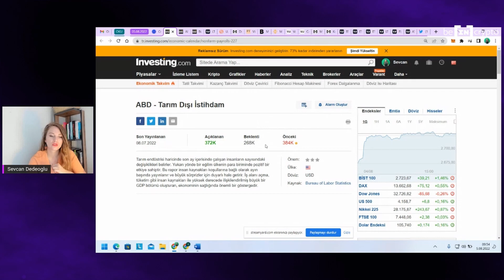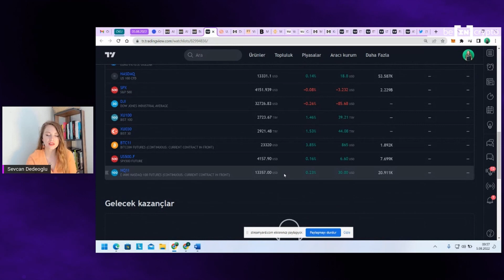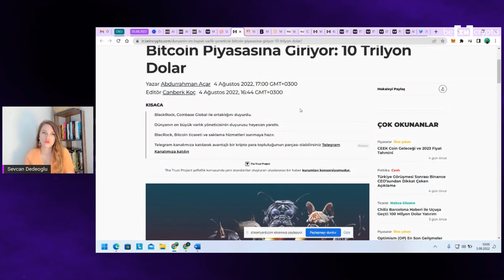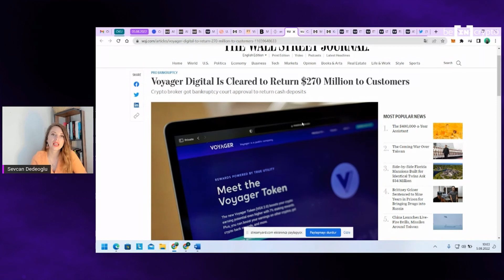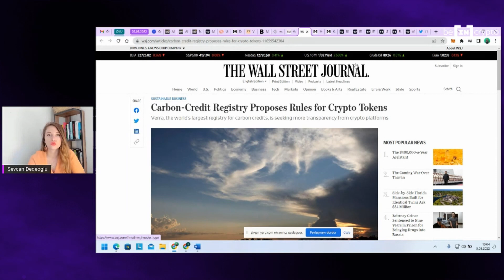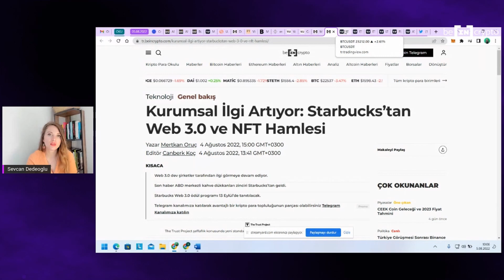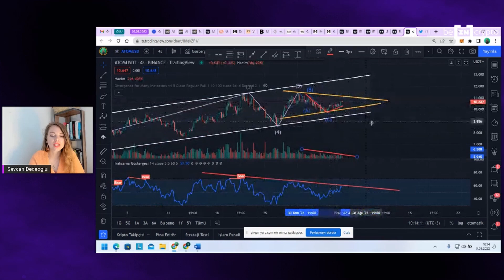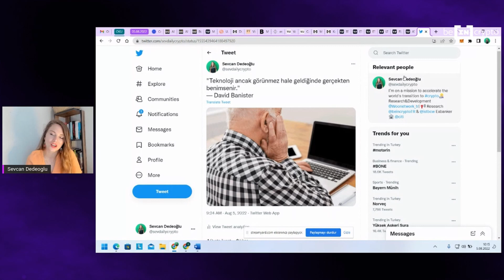MAYMUN ÇİÇEĞİ VİRÜSÜ ALARMI - META'DAN FLOW ORTAKLIĞI - 10 TRİLYON DOLARLIK ŞİRKETTEN BTC HAMLESİ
Lider kripto para Bitcoin, 23.000 dolar civarlarındaki yatay hareketine devam ediyor.

Popüler altcoin'lerden FLOW, Meta (Facebook) ortaklığı ile hareketlendi.

Küresel piyasaların gözü, bugün açıklanacak ABD tarım dışı istihdam verisinde.

Maymun çiçeği virüsü, yani bir panik dalgası yaratıyor.

Dünyanın en büyük yatırım şirketlerinden Blackrock, Coinbase ile ortaklık kurdu.

Mastercard CEO'sundan kripto para açıklamaları

Yield farming yapan emeklilik fonu geliyor!

Startbucks, NFT ile Web3'e adım atıyor.

Sevcan Dedeoğlu kripto para piyasasının gündemini Kripto Mercek'te değerlendirdi.

Geri dönüşleriniz, eksiklerimizi gidermemiz için çok önemli! Yorumlarınızı bekliyoruz.

Kripto para haberleri, Bitcoin analizleri, NFT ve metaverse dünyası hakkında konusunda deneyim sahibi ekibimiz tarafından oluşturulan videolar ile blok zincir ve kripto para piyasası hakkındaki bilgilerinizi genişletebilirsiniz.

Kanalımızda Bitcoin (BTC) ve Ethereum (ETH) başta olmak üzere Ripple (XRP), Cardano (ADA), Dogecoin (DOGE), Shiba Inu (SHIB) ve Avalanche (AVAX) gibi altcoin piyasasının önemli projeleri hakkında yorum ve analizlerimize yer vermeye devam edeceğiz.

Bitcoin canlı piyasa analizleri, son durumu, BTC grafikleri, Bitcoin ve Ethereum madenciliği gibi konularda daha fazla bilgi sahibi olma için sitemizde bulunan Kripto Para Okulu sayfasını ziyaret edebilirsiniz.

Bitcoin, kripto para, blockchain hakkındaki en güncel, tarafsız ve şeffaf haberleri takip etmek için web sitemizi ziyaret edebilirsiniz.

BeInCrypto 2018 ağustos ayında kurulmuş olan; finans, kriptografi teknolojileri, internet ve benzer konular üstünde yoğunlaşan bir haber sitesidir. Web sitemizin ana hedefi; etiketlenmemiş sponsorlu içeriklerin, samimi olmayan ve para karşılığında yazılmış haberlerin ve dürüstlükten uzak habercilik anlayışının bulunduğu bu sektöre şeffaflık getirmektir.

Sorumluluk Reddi

Sitemizde yayınlanan her içerik, iyi niyet çerçevesinde kaleme alınmıştır ve genel manada bilgi vermek amacıyla yazılmaktadır. Sitemizden edindiği bilgiler ışığında, okuyucunun yaptığı her hamle, çok net bir şekilde kendi riskidir ve siteyle bir ilgisi yoktur.